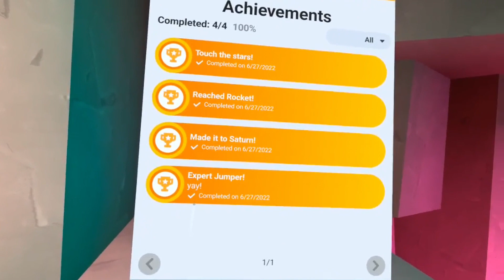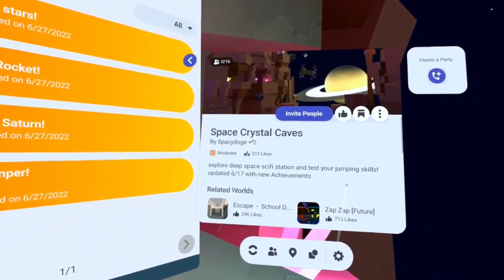Exploring the Metaverse | Space Crystal Caves - Episode #020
Jump around in space with Vulkris (to some relaxing music). He tries to finish different, available achievements, including getting to Saturn somehow...

Creator: Spacydoge

If you would like to visit this world, you can access it via "Meta Horizon Worlds" using a Meta Quest 2 (or Meta Quest Pro) headset.